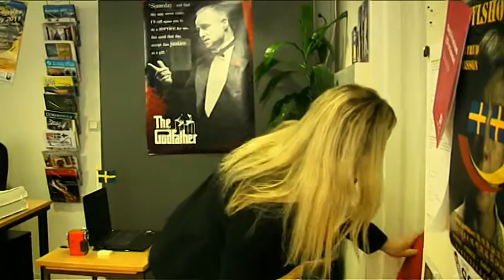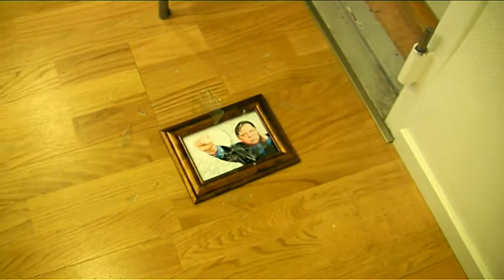anders.se - S02E07 - Stolthet och fördom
Säsong 2 - Avsnitt 7 av 8

Fortfarande helt utan ljud! Anders IT-företag växer och flyttar till en ny plats och det blir kaos med inflyttningen. Följ fortsättningen av livet på anders.se med nya situationer och utbrott.

Av Mindy Drapsa och Filip Burman, Sverige, 2010.

Skådespelare: Magnus Ryttervik, Jenny Ingvarsson, Joakim Hagelin Adeby, Ida Karlsson, Stefan Gündüz & Irina Kloch Bozkurt